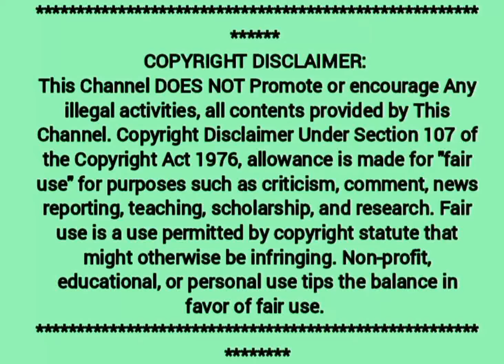Abhirami cares Niroop😍 Niroop recalls dating outing with Abhi | Abhi shocked & happy❤️😍Bonding back